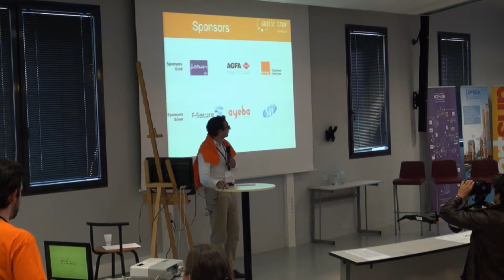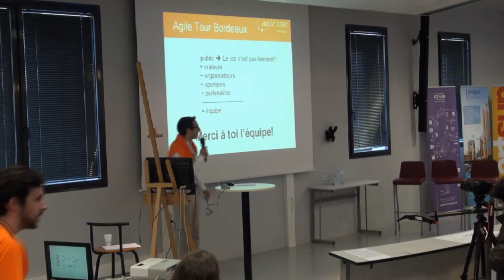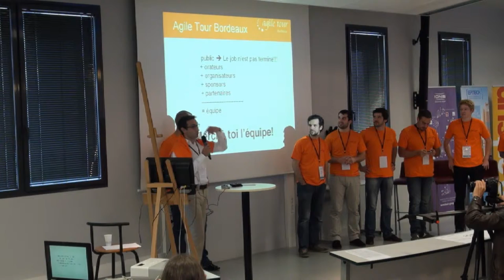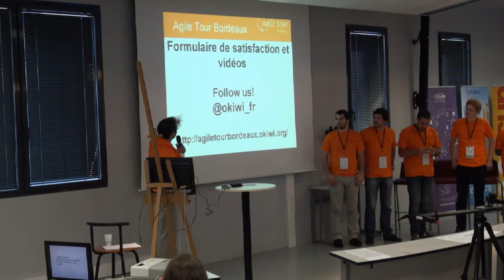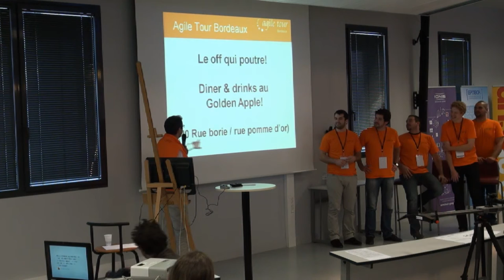Agile Tour Bordeaux 2012 : Clôture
fermeture de l'agile tour 2012